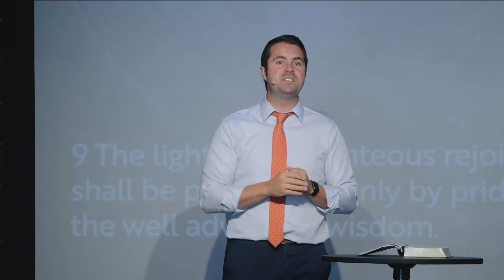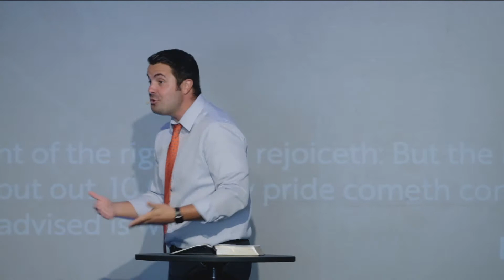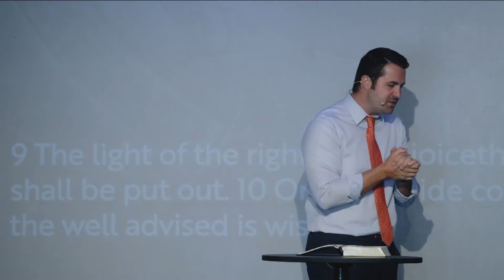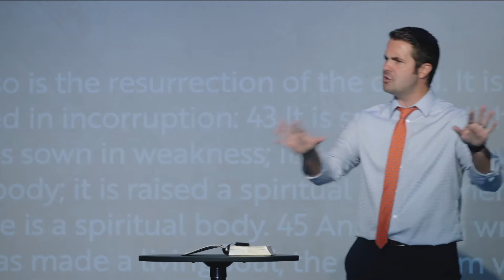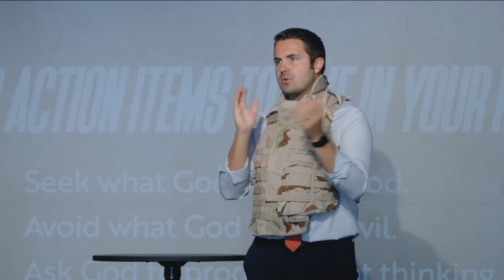Battle Vest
BATTLE READY — Battles are inevitable but victory is possible.

SyncID: MB01BDFJQRCSVA5